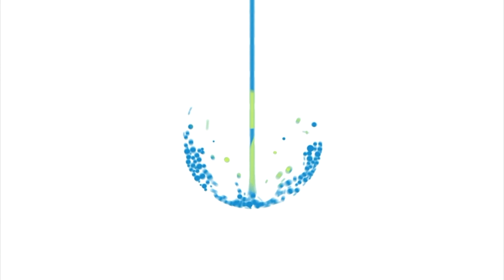Newsmakers September 13th 2018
Host Jerry Roberts welcomes back an all star studio panel of local journalists for the start of our fall 'season'- Josh Molina of Noozhawk, Kathryn Barnes of KCRW, Nick Welsh and Tyler Hayden from the S. B. Independent to talk about the SF climate summit, banning straws in Santa Barbara, the Plains oil spill jury verdict, and whether there is any progress on reinventing State Street.